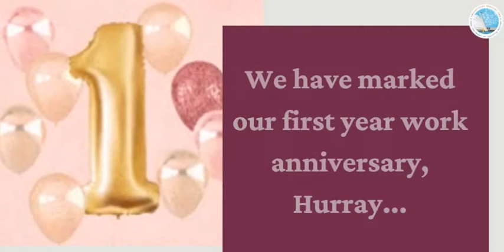We Have Reached a Milestone!